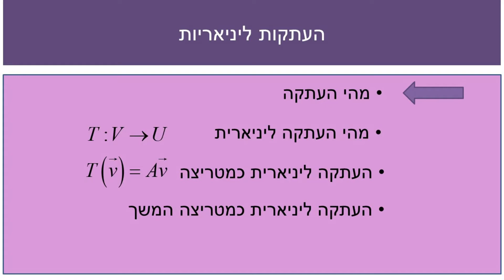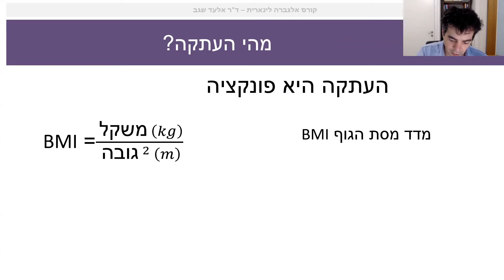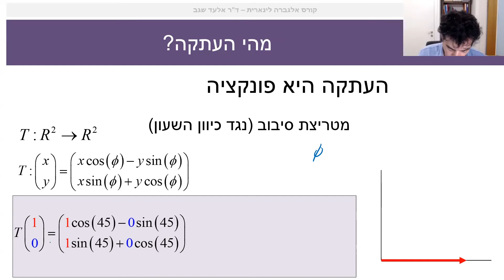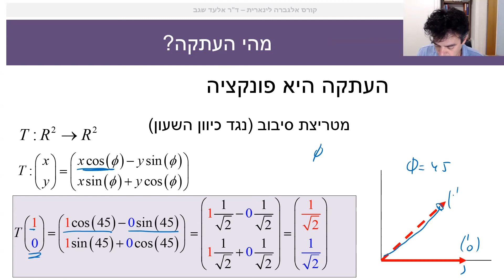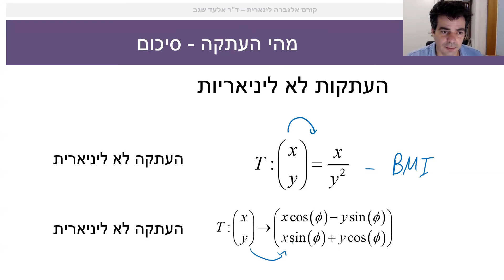אלגברה ליניארית 22.1 מהי העתקה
שיעור זה הוא חלק מקורס משלב הוראה דיגיטאלית (היברידי) באלגברה ליניארית - ד""ר אלעד שגב לכל הסרטונים ראו פלייליסט

0:00 מה נלמד בשיעור זה?
1:15 BMI כהעתקה לא ליניארית
2:24 העתקת סיבוב לא ליניארית
3:57 סיכום